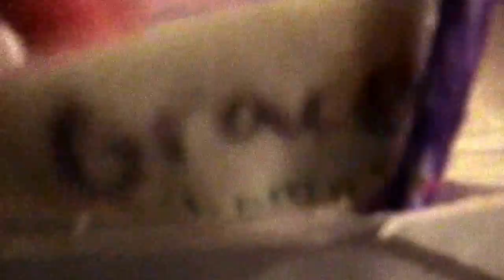LEA CLARK ROOM TOUR